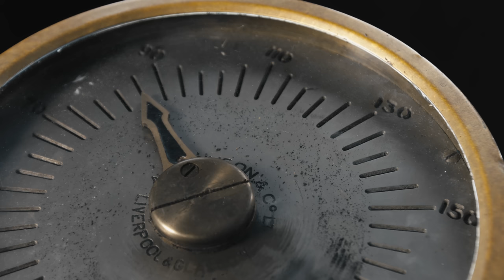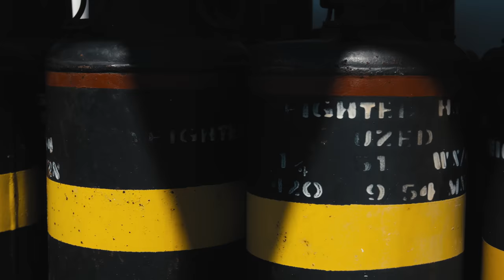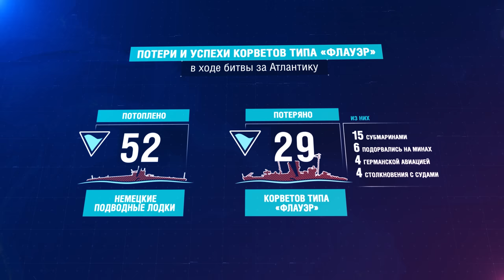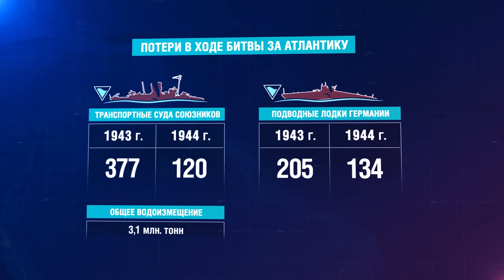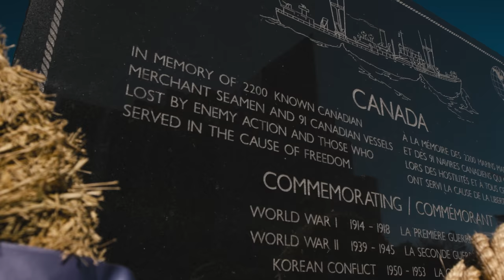История корвета Sackville в битве за Атлантику| Морские легенды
Документальный фильм об истории канадского корвета времён Второй мировой войны.
В канадском городе Галифакс у причала рядом с Морским музеем Атлантики стоит небольшой корабль. Это корвет Sackville, и его история неотделима от истории становления канадского флота в годы Второй мировой войны.
Мы подготовили документальный фильм, в котором рассказываем о поистине кинематографической истории корабля. Истории, в которой замешаны китобойные суда, немецкие подлодки, ирландское пиво, «волчьи стаи» и даже сам Уинстон Черчилль.

Активируйте код SUPERSTART2024 в момент регистрации нового аккаунта или в течение 7 дней после.
По нему новичок сразу получит 60 дней Корабельного премиум аккаунта и 10 Супер контейнеров! А ещё можно получить корабль VIII TIRPITZ, 5000 дублонов, 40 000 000 кредитов, 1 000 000 ед. элитного опыта командиров, 600 000 ед. свободного опыта и 25 редких расходуемых экономических бонусов каждого типа. Подробнее